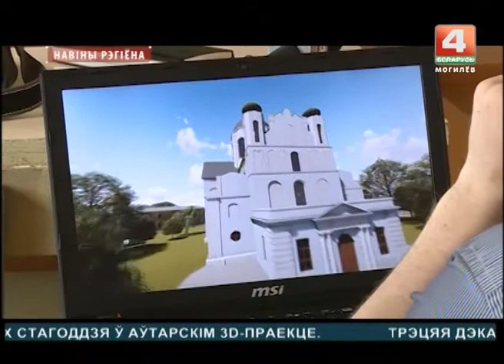Новости 19.07.2017 выпуск 15:30